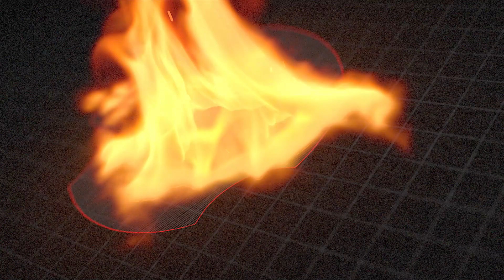[HIGHLIGHTS] ShenZen vs EHOME – Game 2 - The International - China Qualifier